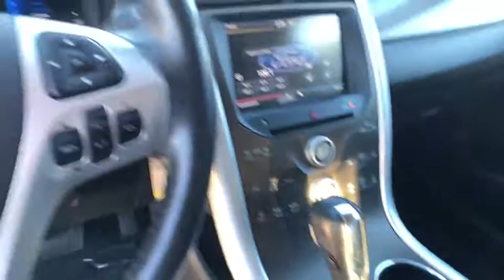2013 Ford Edge Great Falls, Missoula, Helena, Billings, Kalispell, MT DBA23808H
WHITE Used 2013 Ford Edge available in Great Falls, Montana at Lithia Honda Great Falls. Servicing the Missoula, Helena, Billings, Kalispell, MT area.

CARFAX 1-Owner ONLY 58475 Miles! PRICED TO MOVE $1000 below Kelley Blue Book! FUEL EFFICIENT 30 MPG Hwy/21 MPG City! CD Player iPod/MP3 Input Dual Zone A/C Onboard Communications System Alloy Wheels Satellite Radio AND MORE! KEY FEATURES INCLUDE: Satellite Radio iPod/MP3 Input CD Player Onboard Communications System Aluminum Wheels Dual Zone A/C. Rear Spoiler MP3 Player Keyless Entry Privacy Glass Steering Wheel Controls. OPTION PACKAGES: 2.0L ECOBOOST I4 ENGINE 3.21 axle ratio active grille shutters unique rocker moldings. EXPERTS CONCLUDE: CarAndDriver.com explains Distinctive styling long-haul comfort roomy interior solid chassis very good fit and finish quiet.. Great Gas Mileage: 30 MPG Hwy. AFFORDABLE TO OWN: This Edge is priced $1000 below Kelley Blue Book. CARFAX 1-Owner BUY FROM AN AWARD WINNING DEALER: Honda of Great Falls sells New Hondas and used cars trucks & SUVs of all makes and models in Great Falls MT. We have a strong and committed sales staff with many years of experience satisfying our customers needs. Feel free to browse our inventory online request more information about vehicles set up a test drive or inquire about financing! Price does not include title license or dealer doc fees. See dealer for details.